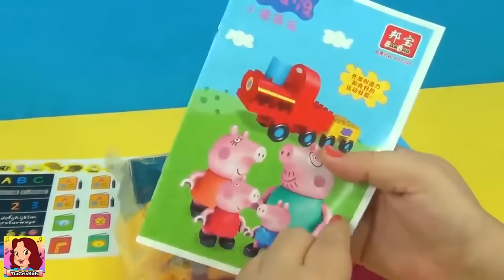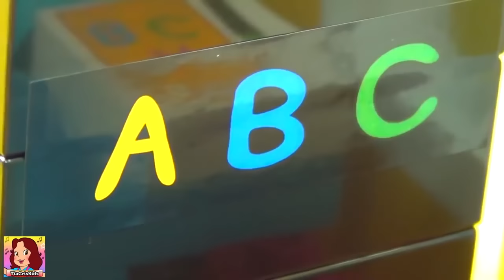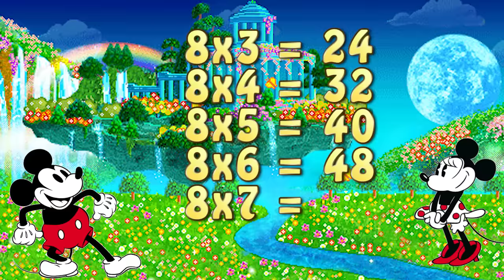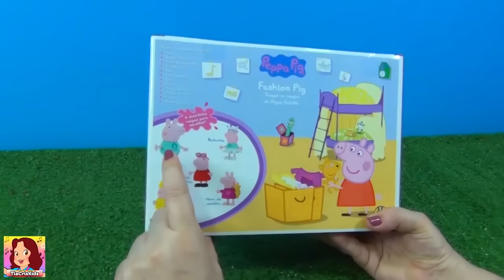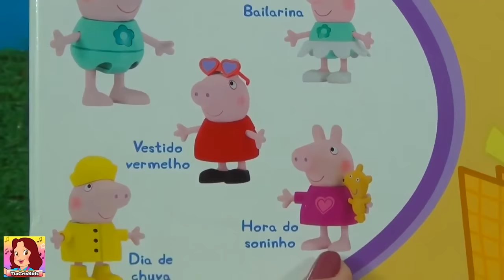3 Vídeos Legais: Lego Escolinha Peppa Pig! Manu Brinca com a Peppa e Novas Roupas da Peppa!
A brincadeira é com a Peppa Pig. Vamos montar a escolinha de lego da Peppa. A sala de aulas ficou linda com as carteiras e as cadeirinhas. Depois, os alunos chegam para a aula da Madame Gazela. Depois, a Manu vai mostrar e brincar com os brinquedos da Peppa. Que fofa a Manu nesse vídeo, bem bebezinha. Trailer de acampamento, shopping, carro da família Pig e muito mais. Depois, vamos nos divertir com as novas roupinhas da Peppa. A tia Cris mostra tudo. Capa de chuva, Peppa princesa, roupinha vermelha.